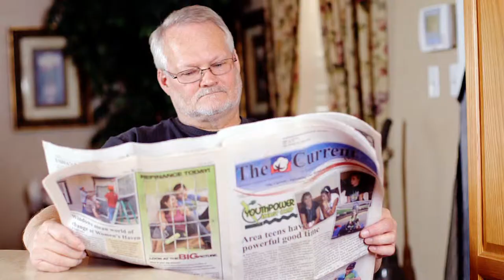Adoptuskids.org PSA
Miranda Fritts Portfolio PSA for Great Plains Technology Center Multimedia Class 2014